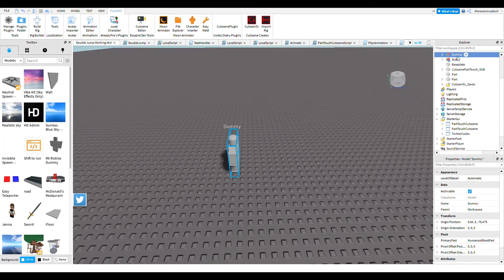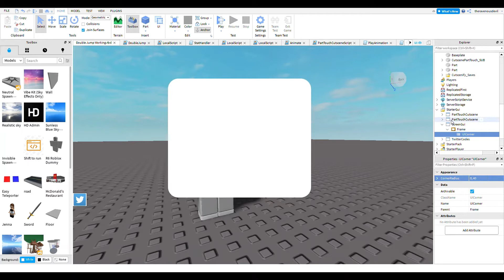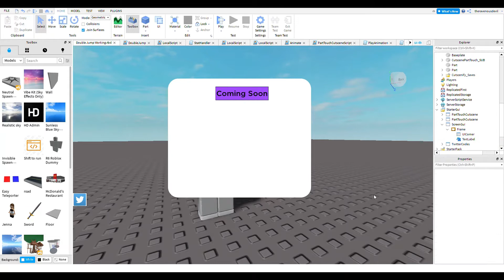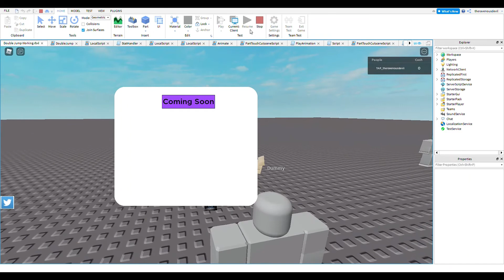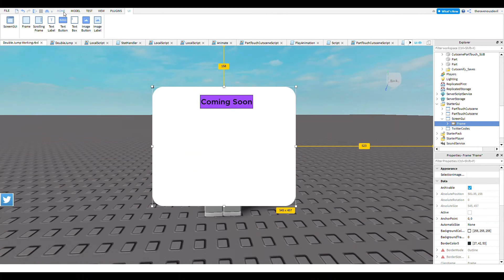How to Make An On-Click GUI | RobloxStudio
Hope this video helped you all!
In this video, I teach how to make a GUI which pops up if you click any object or whatever.

Music I Used:
SME, [Merlin] Liberation Music, AJR, [Merlin] Ultra Music

Shower me with some support!